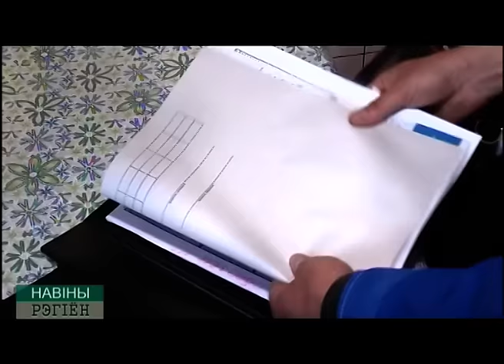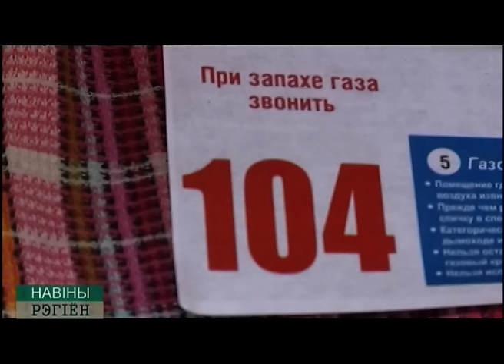осмотр газовых колонок